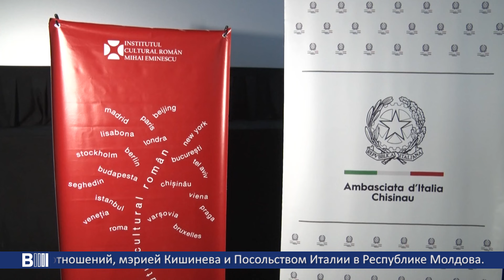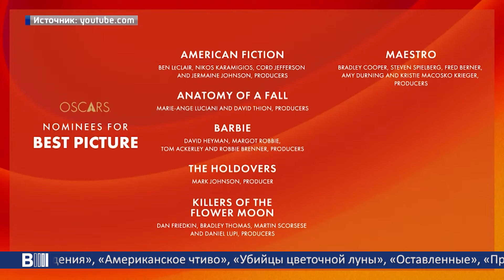B MOLDOVA BULETIN INFORMATIV. Эфир от 24.01.2024 19:00